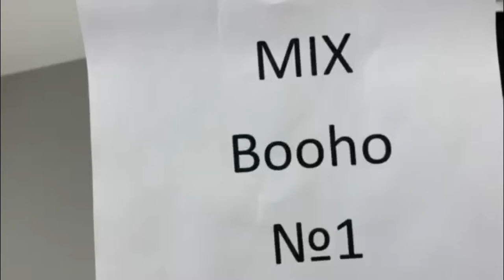Одежда Boohoo Ladies 7341